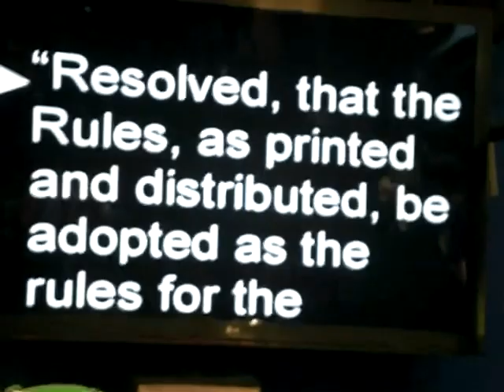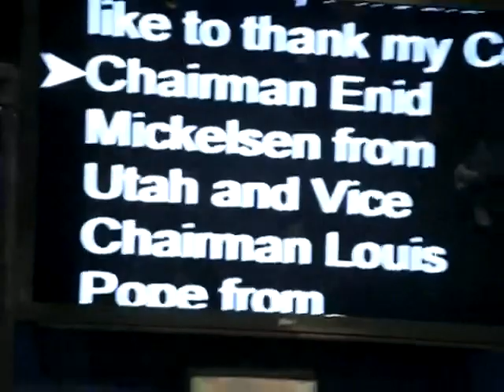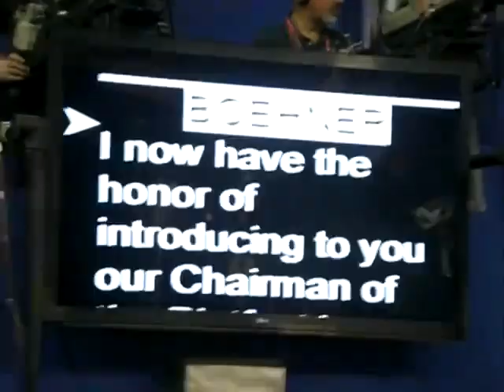RNC 2012 FRAUD: Teleprompter reads results of the floor vote is BEFORE votes are actually cast.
The RNC displays on the teleprompter the results of the floor vote BEFORE the actual voice votes are cast.